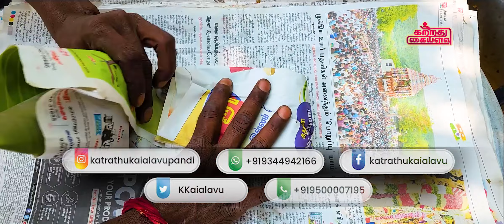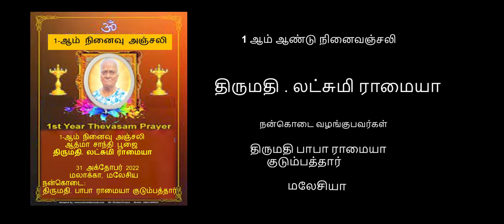பம்புலிமாஸ் பழ சாறில் செய்த மஞ்சள் பூரி|Turmeric Puri made with Pomelo fruit juice -Different Recipe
பம்புலிமாஸ் சாறில் செய்த மஞ்சள் பூரி

Ingredients :-
Wheat
Salt
Sugar
Turmeric Powder
Groundnut Oil
Pumelo

Today we are going to make Muskmelon Juice Yellow Puri .
In this post, take the pulp of Pomelo and squeeze the juice and mix the juice with Punjabi wheat Papaya juice Turmeric Puri is rolled into a small ball, flattened and deep fried in Groundnut Oil

கடலை மாவு சேர்க்காத உருளை கிழங்கு முட்டை போண்டா| POTATO EGG BONDA WITHOUT PEANUT FLOUR|CHE TO GOA 17